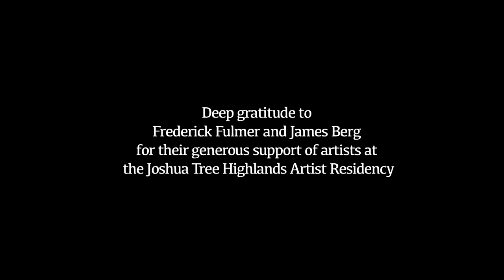Dorene Quinn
Joshua Tree Highlands Artist Residency
Artist Dorene Quinn, 2010